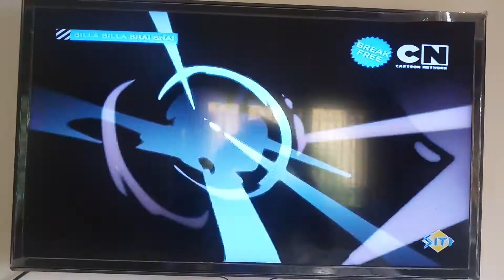Oggy & the cockroaches In Hindi